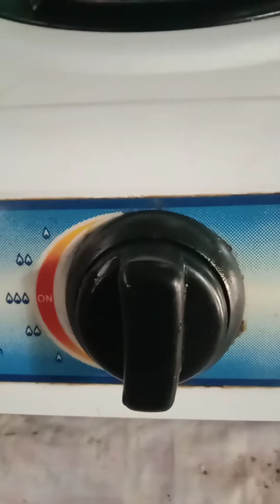Pinaka Simpleng Paksiw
Moro Moro, Gigi, Isda paksiw